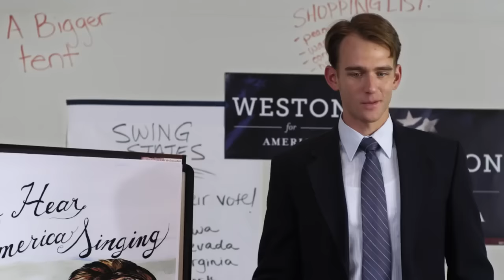Liberty's Secret -Trailer